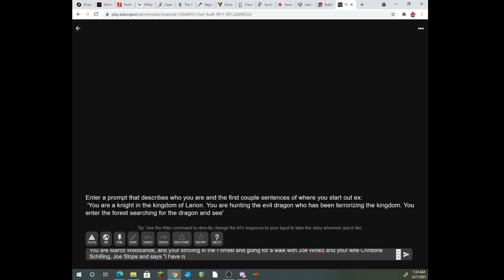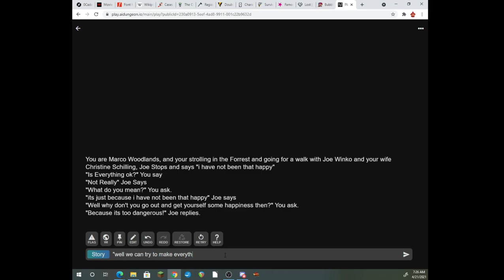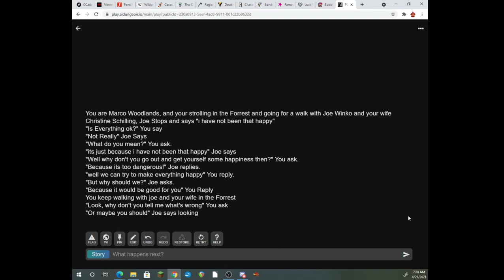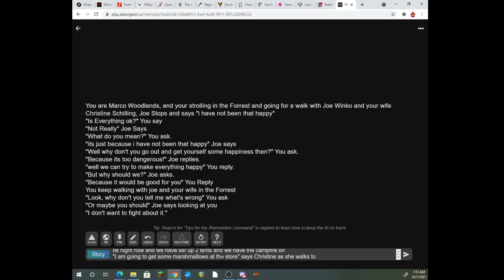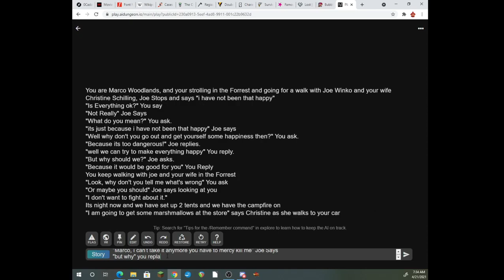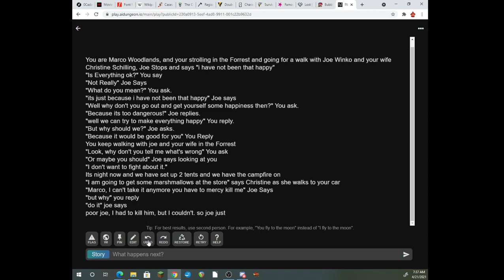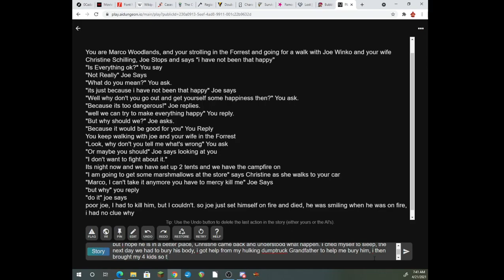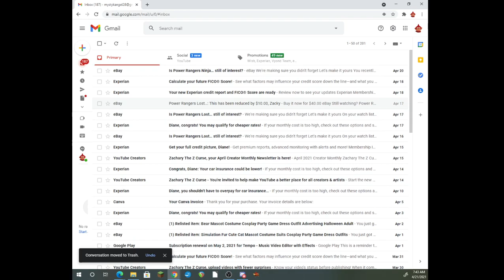One Scary Contest, Marco has entered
me writing the story for JoeWinko